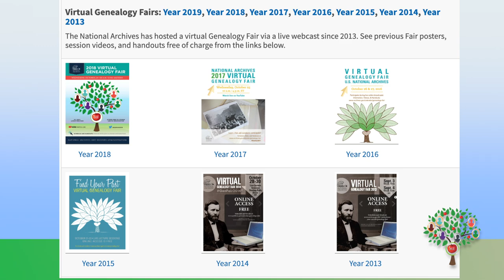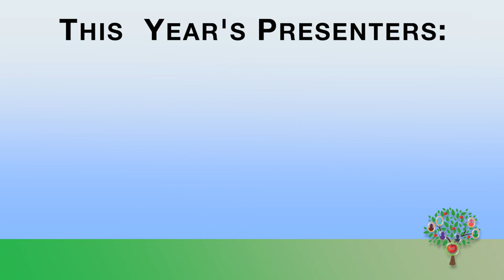2019 Virtual Genealogy Fair Welcome by Archivist of the United States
The Honorable David S. Ferriero's welcome remarks for the 2019 Virtual Genealogy Fair.

David S. Ferriero was confirmed as 10th Archivist of the United States on November 6, 2009.